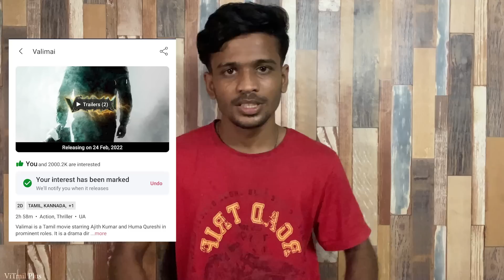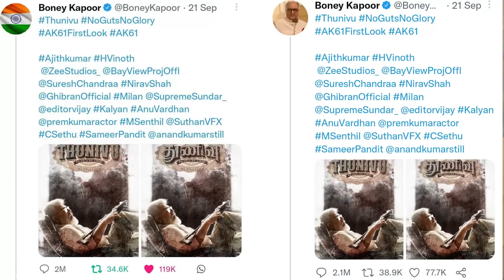எங்கடா Valimai ? Reply To Ajith fans | Thunivu | Varisu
©ViTmilPlus   •   ∆LL IS WELL